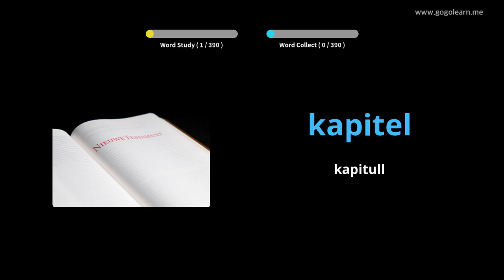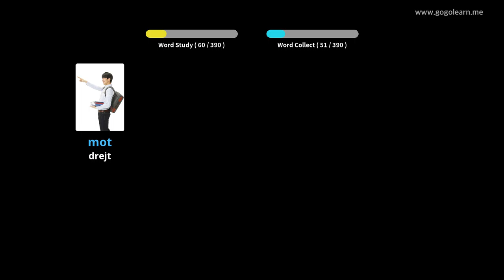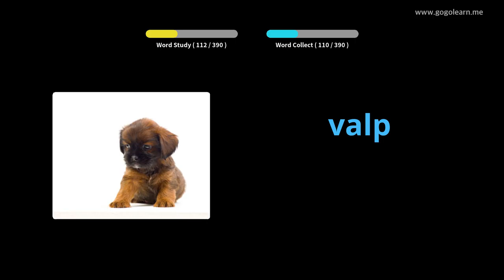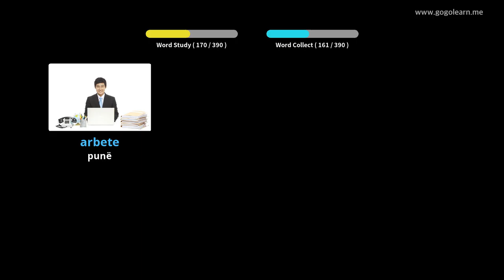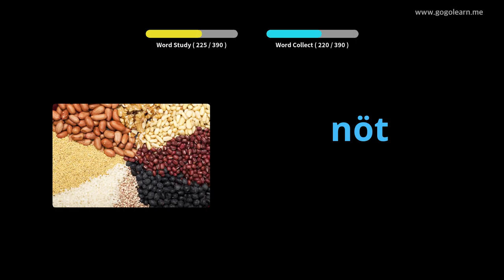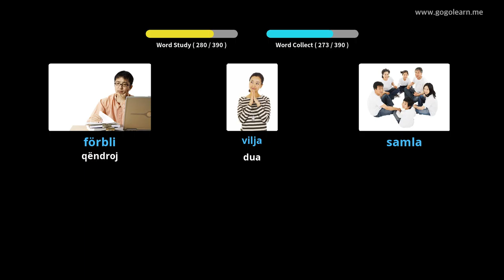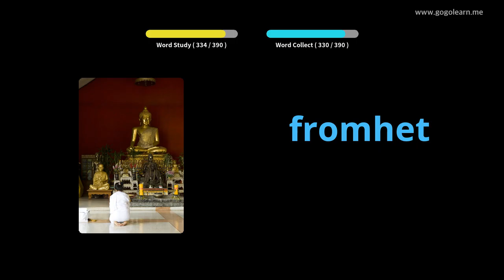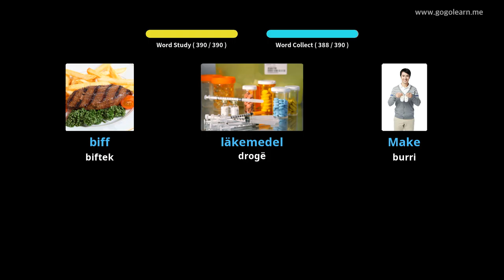Shkolla e Mesme Vokabulare Suedeze 3 | Golearn